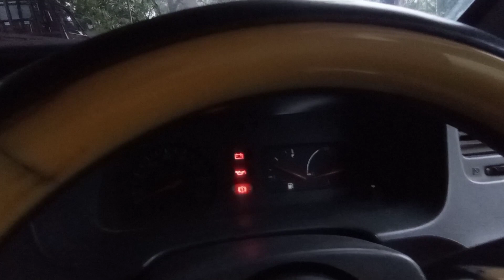Cara Mengganti Cross Joint/Joint Kopel Mobil Kijang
cara mengganti sendiri cross joint/joint kopel mobil kijang